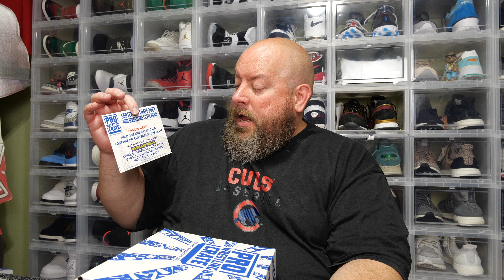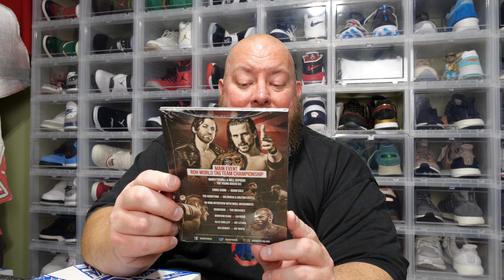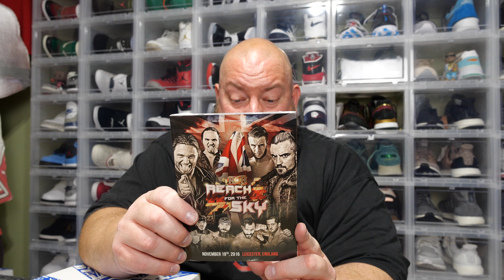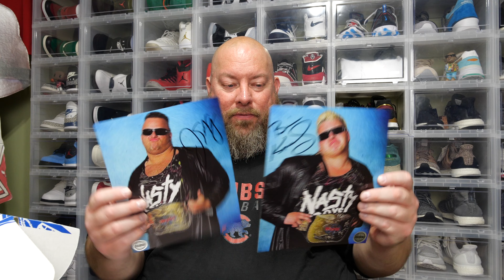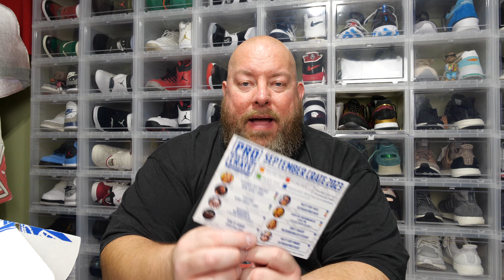Cracking the September 2023 PRO WRESTLING CRATE Mystery Box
Clint Miller
484 E. Carmel Dr. 127

The #1 marketplace to buy & sell all of your collectibles!

7 Bucks a Pop has the best .45mm pop protectors in the business!

For an extra FREE Wrestle Crate use code: FRANCHISE